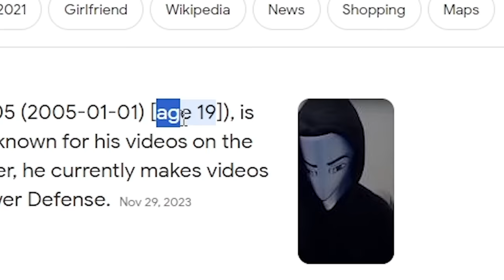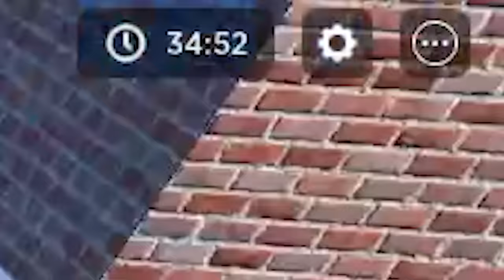Trolling My Friend as a NOOB With GODLY TV MAN in Toilet Tower Defense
Trolling my Friend as a NOOB WITH GODLY TV MAN IN Toilet Tower Defense and I pranked him